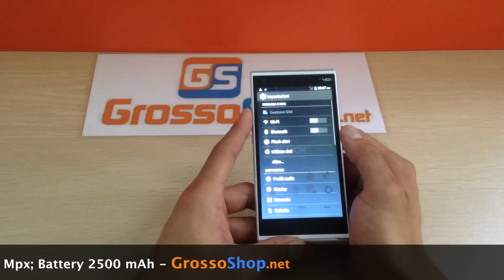KingZone N3 - Quad Core - Unboxing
Features KingZone N3:
Cpu Mediatek MTK6582 Quad Core 1.3 Ghz
Display 5.0" - Resolution HD
1 Gb Ram - 8 Gb Rom
Android 4.4 Kit Kat
NFC - OTG - LTE 4G - WiFi - GPS - Bluetooth
Back Camera 13 Mpx - Front Camera 8 Mpx
Battery 2500mAh